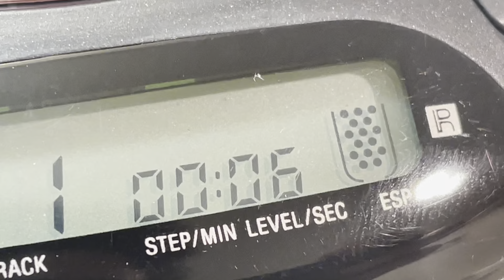SONY D-828K ESP Car Discman w/ Original Box - Demo Part 1